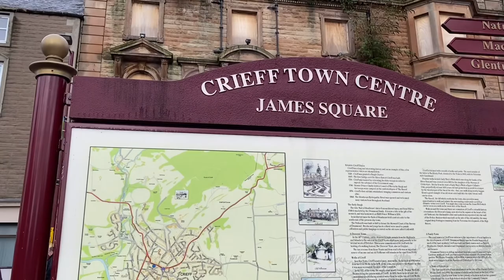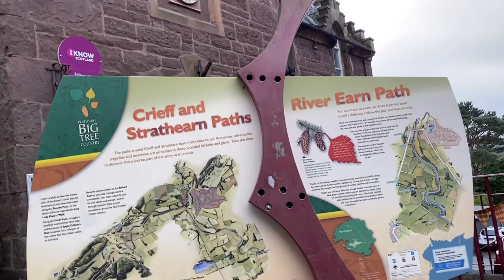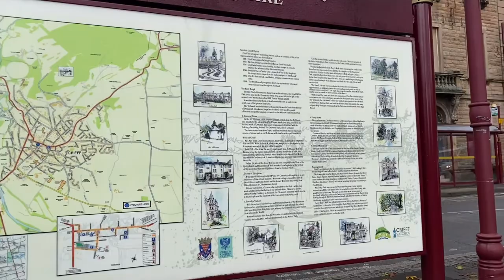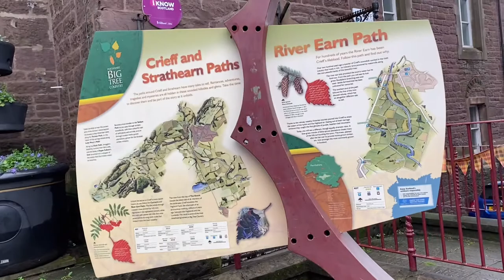🏴󠁧󠁢󠁳󠁣󠁴󠁿walking tour around Crieff Scotland|Special walking|on the way by moo family Vlogs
We are walking tour around Crieff Scotland in Autum time